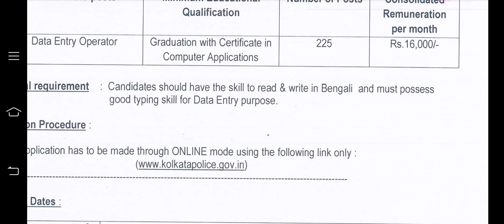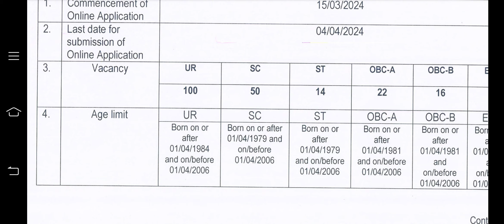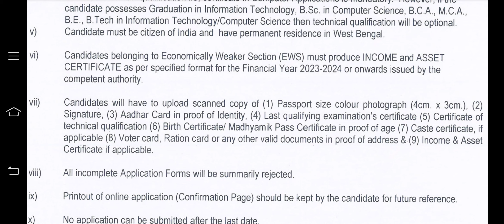Kolkata police new vacancy 225 data entry operator officials notice| latest update Kolkata police